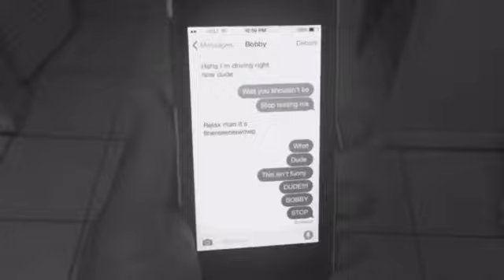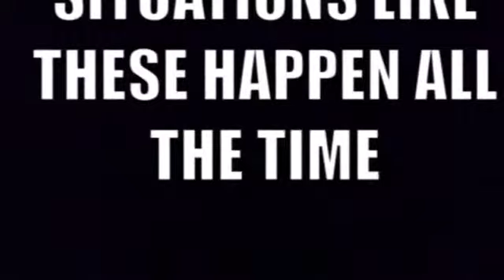Texting & Driving Video PiperHigh Take5